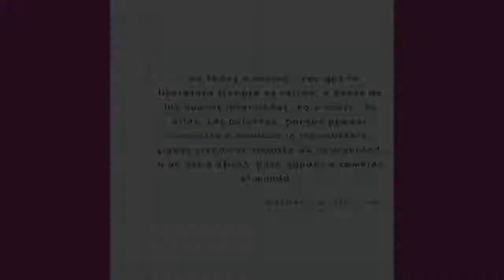Proyecto "Yo estudié aquí": Marta Poggiese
Como preludio al cumpleaños 70 de nuestro instituto, compartimos el proyecto “Yo estudié aquí” que recoge la voz de docentes que hicieron su formación inicial en esta institución y que, actualmente, también se desempeñan como formadorxs de formadorxs. En sus anécdotas se reconstruye la memoria de la formación, se alude a algunxs docentes memorables, se expresan las buenas y las malas vivencias, entre otras cuestiones.
Agradecemos a todxs lxs docentes que han participado. Esperamos que disfruten sus voces, sus gestos, sus miradas y sus historias…
Profesores Gabriela Bonino, Camila Rodríguez y Sandro Ulloa.
Hoy: Marta Poggiese